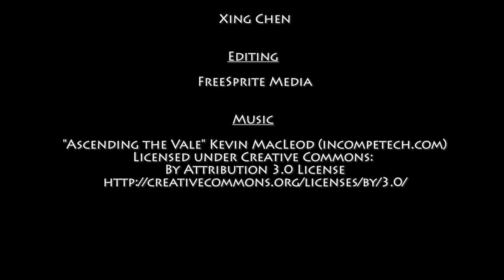Nessy Cloves & Danny Wood Photography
Nessy Cloves photoshoot with Danny Woods photography at FreeSprite Media Studios